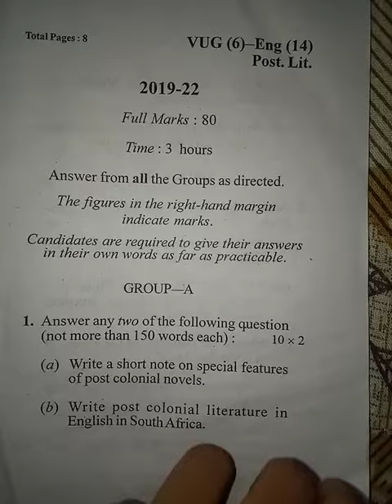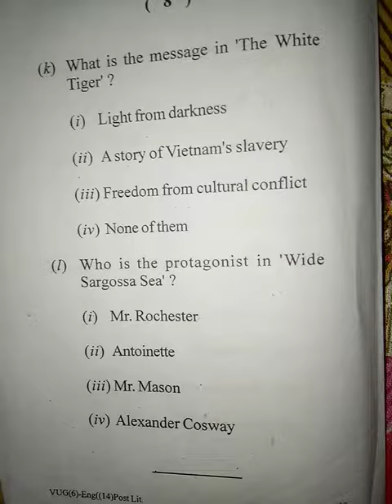vbu U.G.,sem-6,English honours,paper-14,(2019-2022),question paper@shambhavivanshika